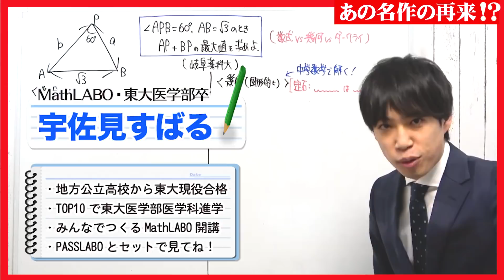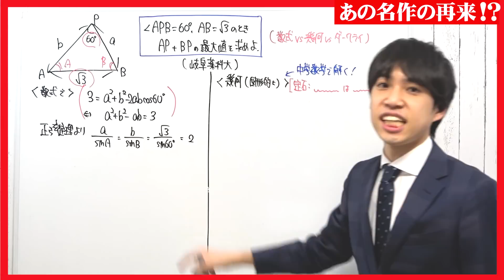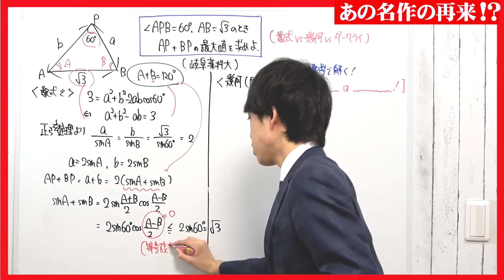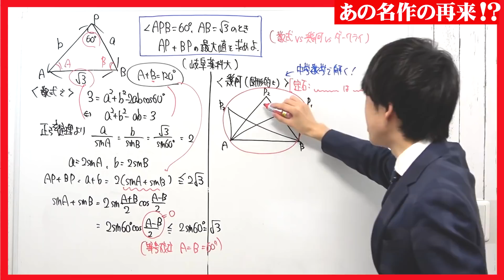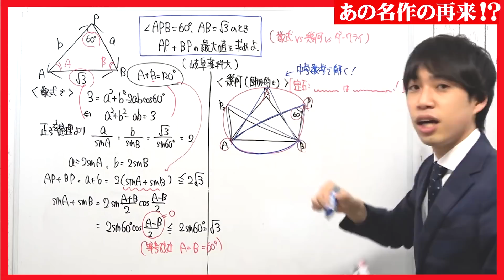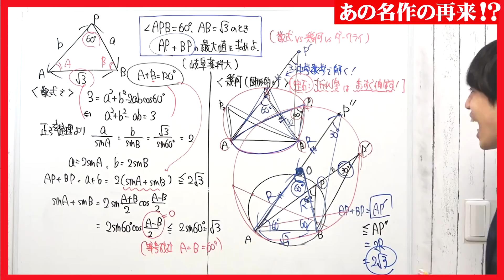高校数学と中学数学どっちが速い？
１つ１つチェックして、役立つものは動画にしていきますね^ ^